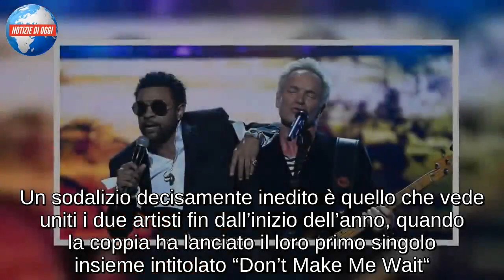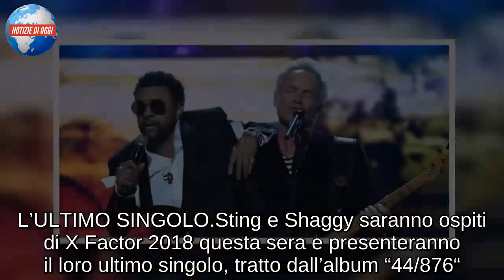STING E SHAGGY/ la coppia presenta in anteprima il singolo “Gotta Get Back My Baby” X Factor 2018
Per la seconda puntata dei Live, X Factor accoglie due ospiti internazionali di grande livello ovvero Sting e Shaggy. Un sodalizio decisamente inedito è quello che vede uniti i due artisti fin dall’inizio dell’anno, quando la coppia ha lanciato il loro primo singolo insieme intitolato “Don’t Make Me Wait“. A differenza di quanto accade per altri featuring che uniscono il mondo pop al rap, in questo caso però non si è limitato ad un solo brano ma di un progetto musicale completo e molto interessante. Shaggy e Sting, infatti, hanno pubblicato anche un album congiunto intitolato “44/876” (numeri che corrispondono ai prefissi internazionali di Giamaica e Gran Bretagna) e hanno dato vita ad un tour che la scorsa estate li ha portati ad esibirsi anche in varie località italiane tra le quali Roma, Napoli e Taormina. Si è trattato di un sodalizio riuscito, durante il quale i due artisti hanno riproposto anche alcuni dei loro più grandi successi.

UNA COLLABORAZIONE RIUSCITA
Nonostante il background musicale sia diverso, la collaborazione artista tra Sting e Shaggy sembra riuscita come confermato dall’interesse suscitato dal loro primo album insieme “44/876“. A proporre il sodalizio artistico è stato Martin Kierszenbaum, attuale manager di Sting e in precedenza responsabile delle edizioni di Shaggy. Kierszenbaum qualche mese fa aveva inviato a Sting una demo del brano “Don’t Make Me Wait” inciso proprio dal rapper giamaicano e il musicista inglese ne era rimasto piacevolmente colpito, al punto da decidere di raggiungerlo in studio di registrazione a Los Angeles per creare una nuova versione del pezzo adatta ad entrambi. “Quando ci incontrammo cantai il ritornello, e poi provammo a rendere il pezzo un po’ più vicino a me, e abbiamo inciso anche una strofa insieme“, ha spiegato Sting che poi è andato ben oltre alle aspettative. Lui e Shaggy hanno infatti deciso di creare un album nel quale hanno confermato l’amore per la propria terra.

L’ULTIMO SINGOLO
Sting e Shaggy saranno ospiti di X Factor 2018 questa sera e presenteranno il loro ultimo singolo, tratto dall’album “44/876“. Il brano si intitola “Gotta Get Back My Baby” ed è già disponibile in rotazione radiofonica oltre che acquistabile e ascoltabile sulle principali piattaforme streaming già dallo scorso venerdì. L’uscita del singolo è stata inoltre accompagnata dalla pubblicazione di un videoclip, firmato da Michael Garcia, nel quale appare anche l’attore americano Steven Bauer (già noto per la collaborazione in “Scarface” e “Breaking Bad”). Nella clip, ispirata ai classici telefilm polizieschi americani, appare una coppia di tutori dell’ordine impegnati nella ricerca di Roxy, un pericoloso latitante. La canzone è stata prodotta da Teflon (noto per avere già lavorato con Wyclef Jean, Fat Joe e Ruff Ryders) e da Martin Kierszenbaum, principale ideatore del sodalizio artistico tra Sting e Shaggy.